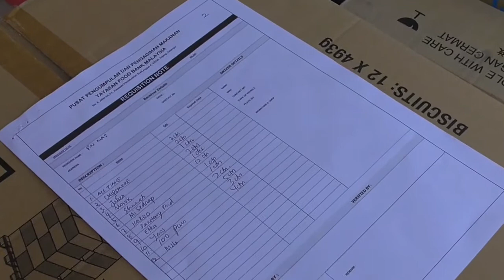Bekalan Makanan Polimas Jitra Terjamin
Kpdnhep KEDAH